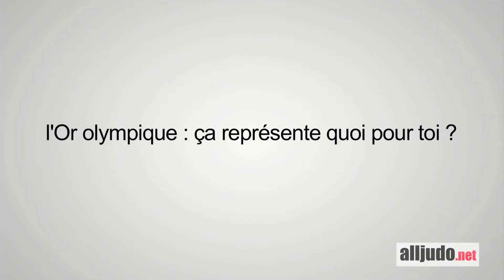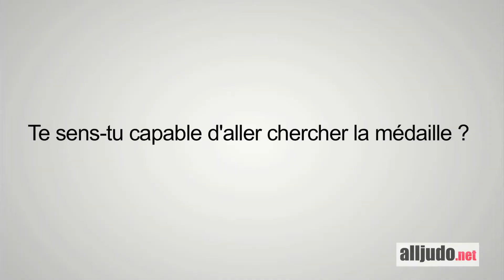Gevrise Emane : "ce ne sera pas ma dernière compétition"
Interview de la judoka Gévrise Emane, sélectionné en Equipe de France pour les Jeux Olympiques de Londres de judo en moins de 63 kg.

Music
Music Planet Tralfamadore by C.P.Bryan provided by freesoundtrackmusic.com